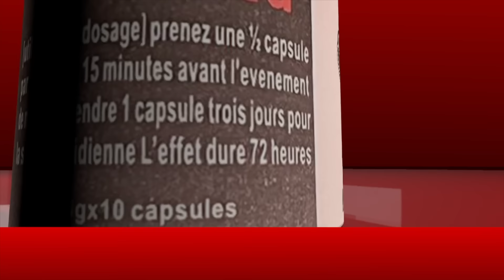Intégralité Henné Time royale de Zeyna Ndour avec Viviane, L’ex femme de Youssou Ndour Mamy et…